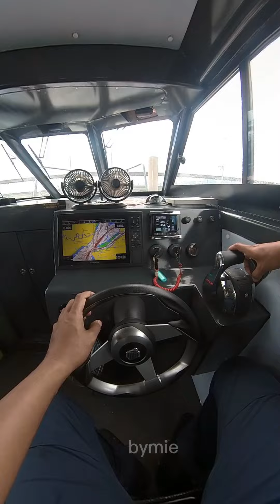Sea Patrol P064 09/02/2022